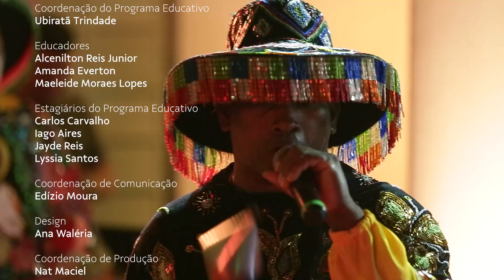Pátio Aberto 2022 - Bumba Meu Boi de Guimarães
Encerrando o São João no CCVM, recebemos o Bumba Meu Boi de Guimarães, um dos expoentes do sotaque de Zabumba no Maranhão.

O grupo vem da comunidade quilombola de Damásio, localizado na zona rural da cidade de Guimarães, e celebra 52 anos de história no Pátio do CCVM